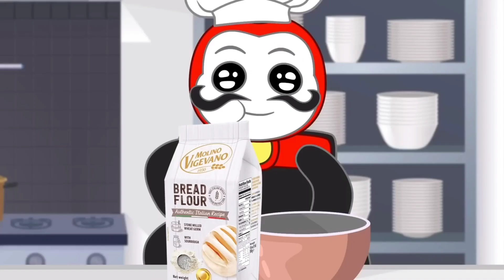Coffin Tone - Part 6097